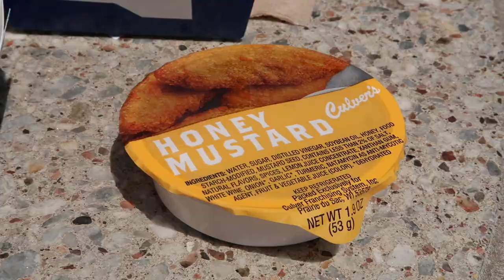Trying ButterBurgers, Frozen Custard & Fried Cheese Curds at CULVER'S! | USA Road Trip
Starting in late July 2020 we left our home in Southern California to road trip across America and move to New York. Samantha and I both lost our jobs due to covid and decided to make a change while we have the time. We started the road trip visiting her mom in Northern California before stopping at my sister's house in Portland, Oregon. While there my car window was smashed in and a bag was stolen, but more importantly we got engaged on the Oregon coast!

This is the ninth vlog from the road trip. We left West Fargo and headed to Milwaukee, Wisconsin. Along the way the only thing we knew we needed to do was stop at Culver's, a midwest staple. We tried the Butterburger, frozen custard, and fried cheese curds! It was definitely worth trying! We then drove to the hotel where we ended up getting room service!

Next Sunday's video is the final vlog from the road trip where we sleep in Ohio before finishing the drive to New York!